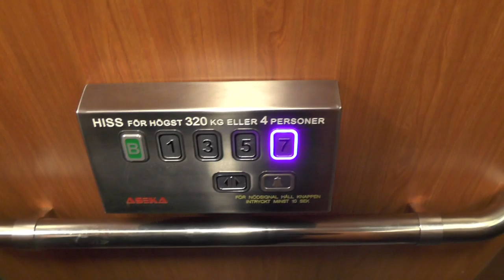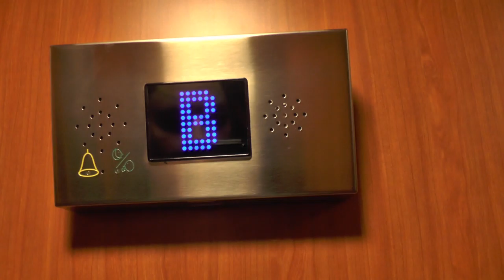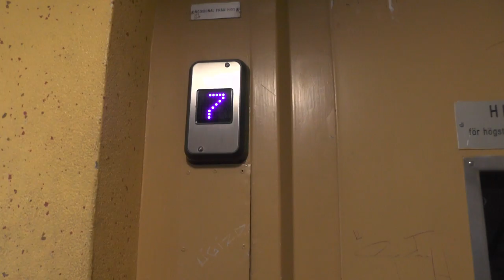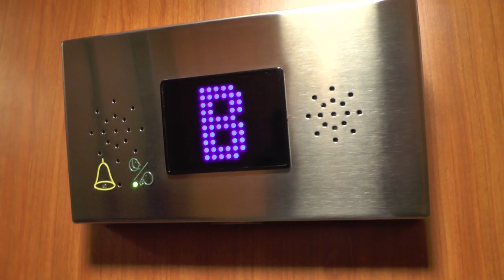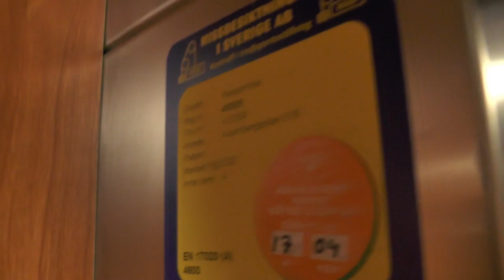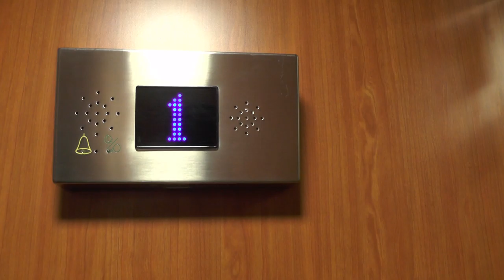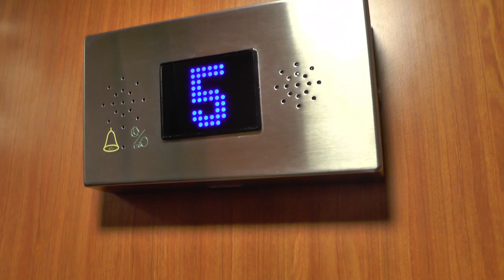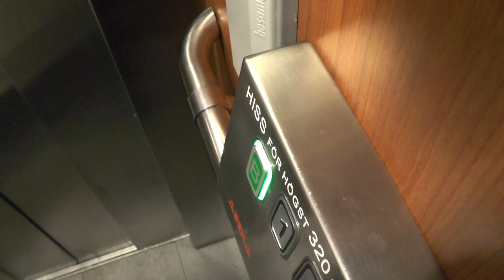8 ASEKA mods traction elevators @ Kvarnbergsplan 2-18, Huddinge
ELEVATOR INFORMATION!

Manufacturer:
Installation year:
Current modernized: ASEKA Hiss AB
Latest modernization year:
Serial Number:
Capacity: 320Kg - 4 Persons
Floors: 5 = B 1 3 5 7

Location: Kvarnbergsplan 2, 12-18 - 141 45 Huddinge SWEDEN!